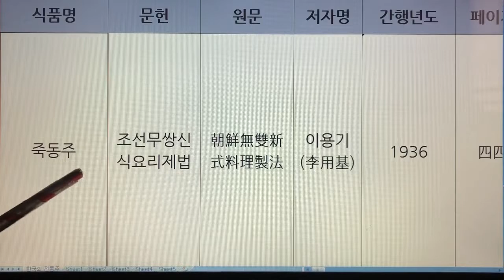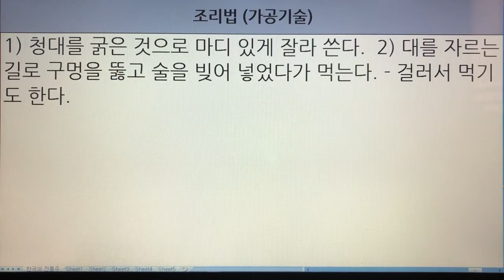한국 전통주(Korean Alcoholic Drinks) 208. 죽동주 - 조선무쌍신식요리제법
1. 전통술 커버이미지 : Korea Traditional liquor로 표시함.
  2. 이미 묶음 영상으로 올렸던 전통술 제목에는 Korea Traditional Sake로 표기함.
  3. 이번에 올리는 각각의 전통술에 대해서는 Korean Alcoholic Drinks로 표기합니다. 범위가 더 넓은 의미로 한국 알콜음료로 적용했습니다.

- 7인치 이상의 태블릿, 노트북, PC 모니터에서 시청하시길 추천드립니다.